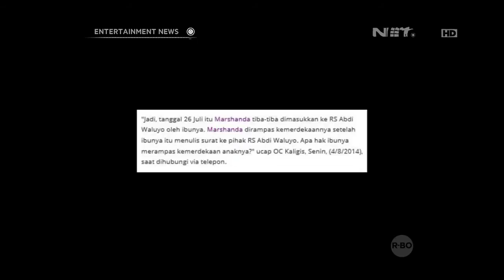Talkshow bersama Ben Kasyafani mengenai cara mengasuh sang anak